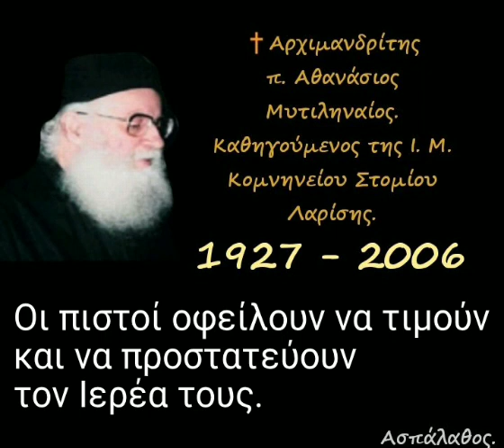Οι πιστοί οφείλουν να τιμούν και να προστατεύουν τον Ιερέα τους.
► Κατηγορία :
" Σοφία Σειράχ "

26/05/87

 Ἡ τιμή καί ἡ φροντίδα πού ὀφείλεται στόν Ἱερέα.
Τό εὐρύ φάσμα τῆς ἐλεημοσύνης.

►Όλες οι ομιλίες της Κατηγορίας :
" Σοφία Σειράχ " εδώ ⬇️